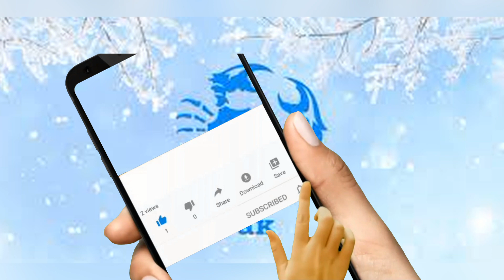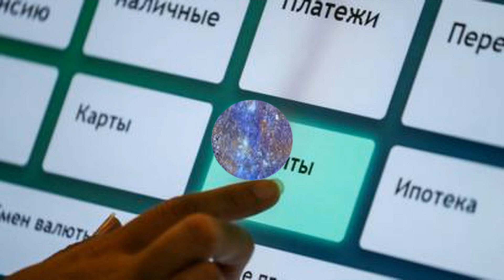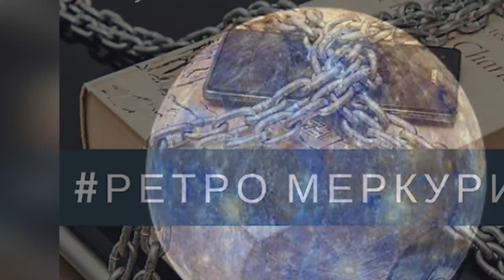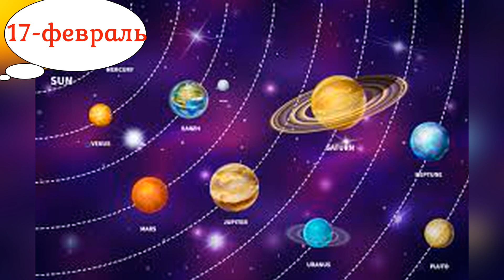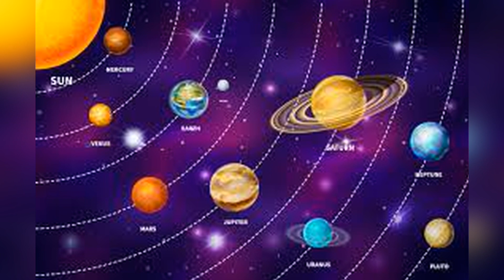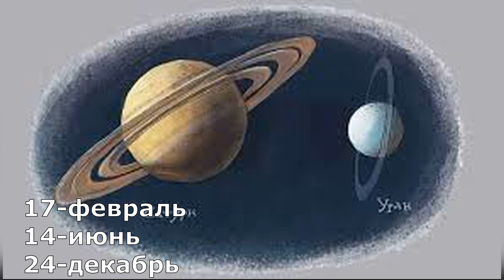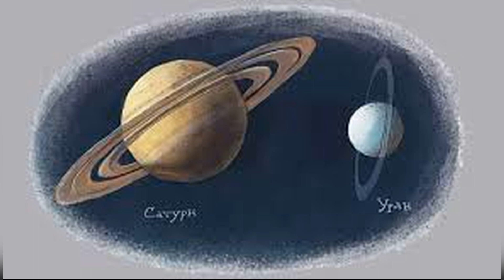Қисқичбақа Буржи Февраль Ойи Мунажжимлар Башорати 2021 йил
Қисқичбақа, Саратон Буржи Феврал Ойи Мунажжимлар Башорати
Асцендент буржингизни албатта билинг!!! Градусини (даражасини) хам билинг! Куйидаги видеони куриб уз асцендентингизни топишни урганишингиз мумкин
Астролог - Мила Давлетова✨
КАНАЛИМИЗНИ РИВОЖЛАНТИРИШНИ ХОХЛОВЧИЛАР УЧУН: Hamkorbank картаси: 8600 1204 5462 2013
✳️Астрологик Консультация Хизматидан фойдаланиш учун: Hamkorbank картаси: 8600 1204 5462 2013
Пуллик хизматларимиз:💫
✅Асцендентни хисоблаш (аник тугилган соатингиз керак) - 30.000 сум
✅Тугилган кун Натал картаси Изохлари билан (2-3 сахифа) - 60.000 сум
✅Тугилган кунингизнинг Астрологик ва Нумерологик Анализи - 80.000 сум.
БИЗ БИЛАН БОГЛАНИШ: TELEGRAM KANAL --AstroMila
Каналимга обуна булинг! Мархамат: Фикрларингизни лайк ва дизлайк тугмаси ифодалай олмаса, албатта комментария ёзинг!
Узингизни кийнаётган савол булса, бемалол мурожаат килинг. Энди сизга Астрологик ва Нумерологик Хизматни таклиф киламан♾